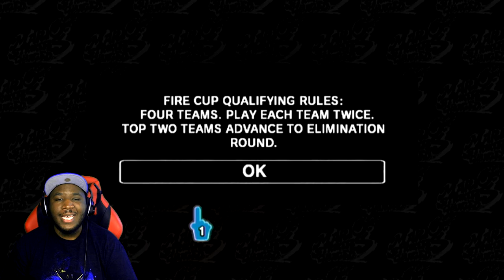Mario Strikers Charged Let's Play w/ PKSparkxx - Part 1 | "Our Captain Is...."